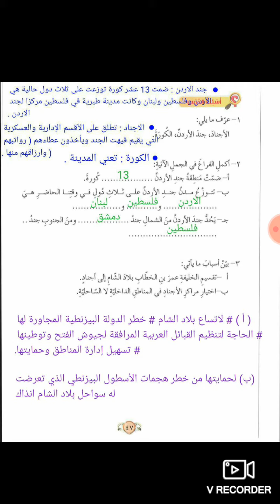الصف السابع _ حل أسئلة " الاردن في أجناد بلاد الشام " ص 47 / فرع حكما